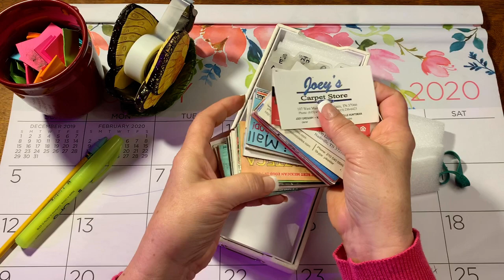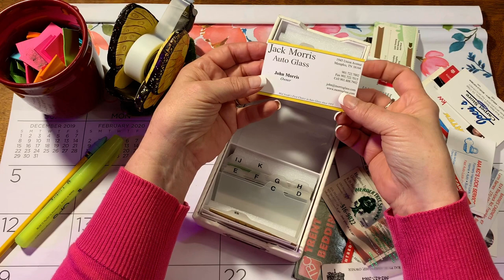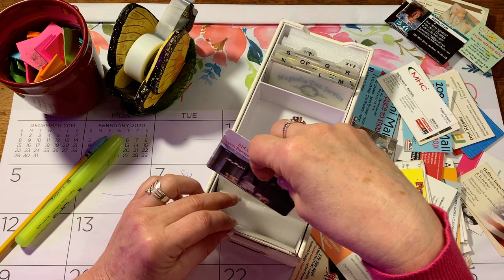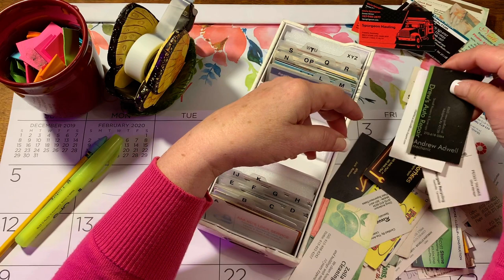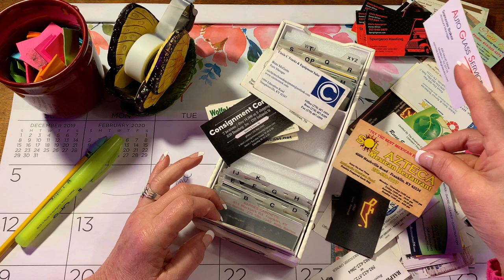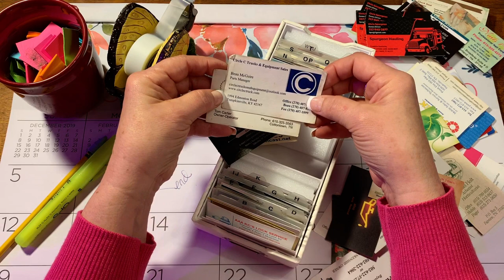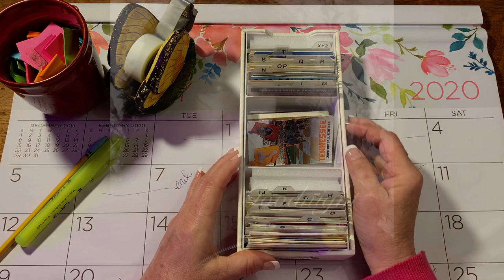ASMR Request/Business Card filing (No talking) Crisp card sounds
This request is pretty basic but oh sooo effective.  I got so sleepy during editing. Not much to say about this one.  I hope it brings you some sleep and relaxation.

Business card shuffling and sorting.